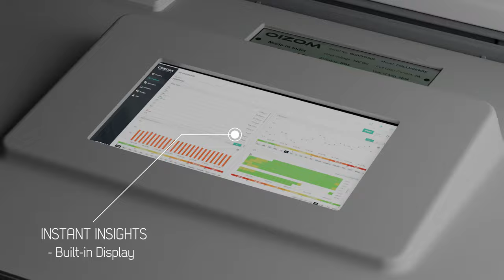Pollusense | A New Era in Portable Air Quality Monitoring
The air we breathe is constantly changing, and so is the need for accurate, efficient air quality monitoring. Meet Pollusense—a revolutionary portable air quality monitor designed for today’s fast-paced world. Engineered for extremes and built for precision, Pollusense offers quick setup, instant insights, and unparalleled flexibility, all in a compact design.

Discover how Pollusense is transforming environmental monitoring with unmatched power and portability. It’s time to reimagine what’s possible for air quality monitoring.